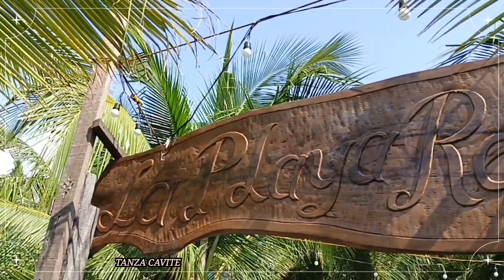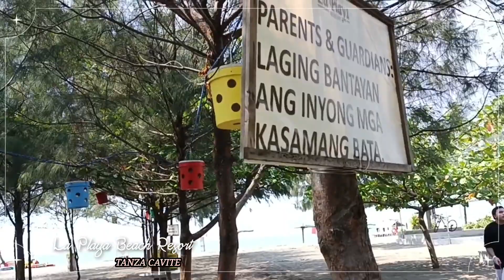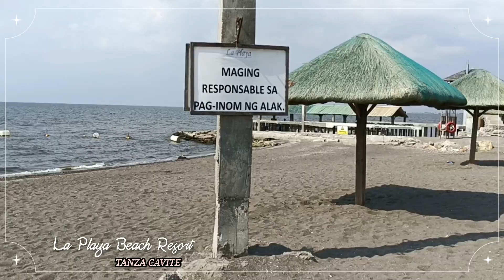La Playa Resort,Calibuyo TANZA CAVITE | Affordable & Clean PART 2 upload | Mhadz katagiri Vlog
STAY Safe 💕